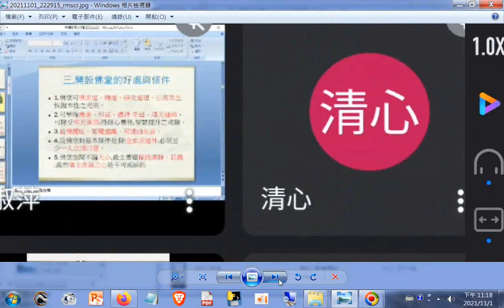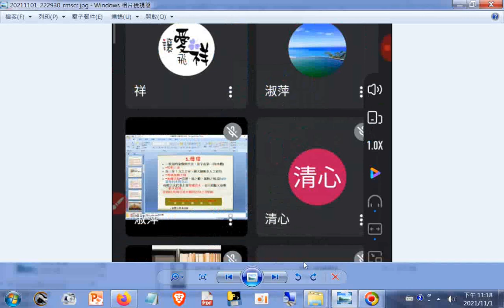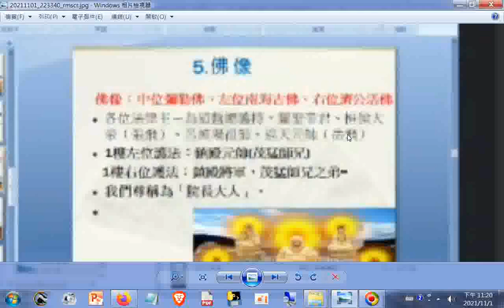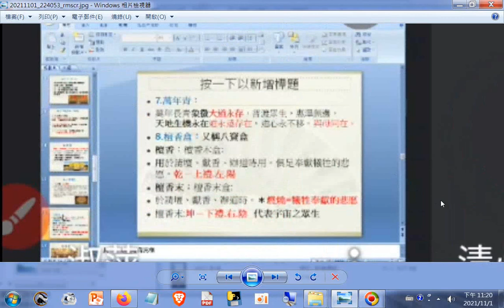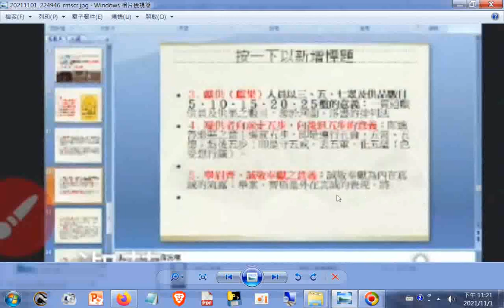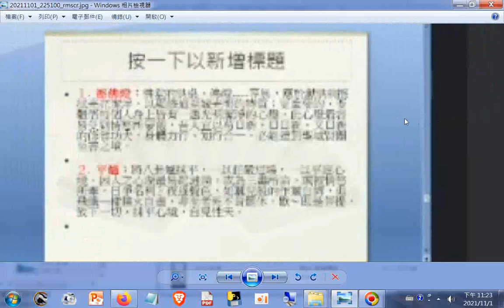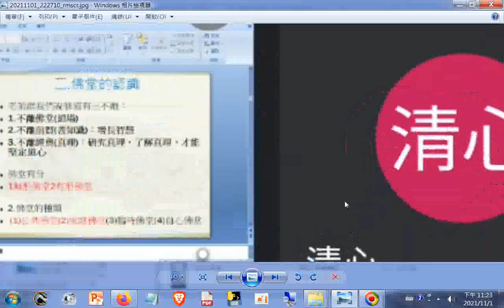備用 影片截圖20211101明德班劉講師講解佛堂的擺設 無聲，另有聲音檔轉錄的影片，網址在下方說明區，手機使用者請點按影片畫面右下方的小符號V 來顯示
閩南語讀經影片合輯